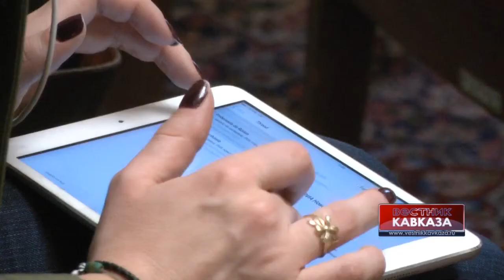Iran and Russia discuss problems of the South Caucasus on a regular basis, Velayati says